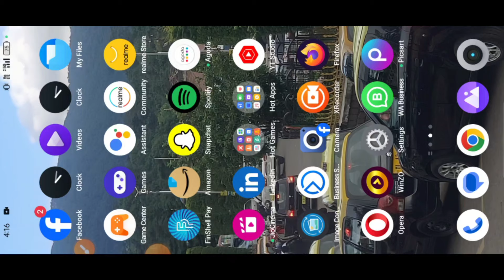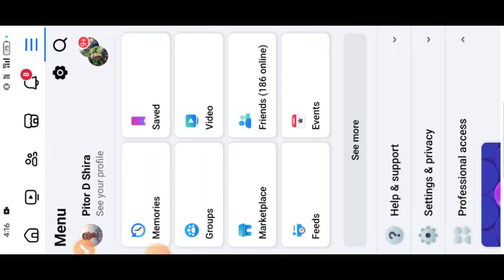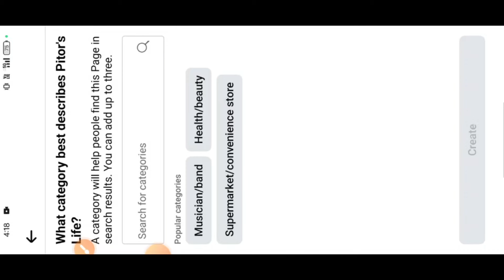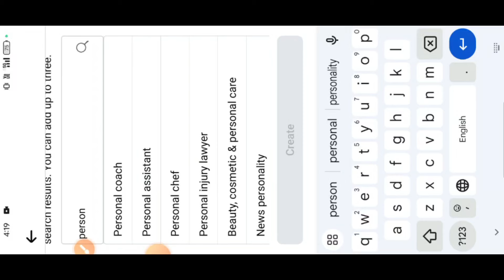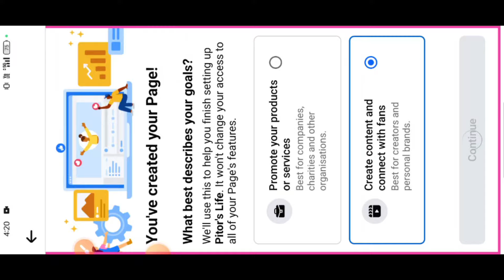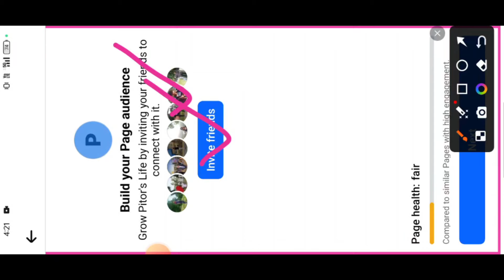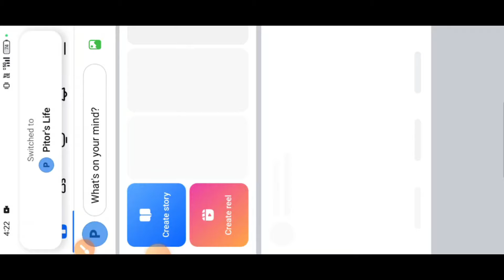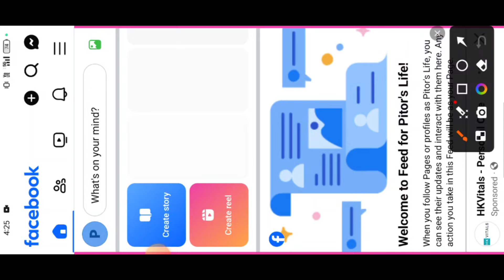Facebook Page Kulibo aro Tangka Kamaibo/Create Facebook Page/How to create Facebook Page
Jedakode Sakgipinrangba Ma'sie Ra'na aro Niksopana Man'gen. Mitelbea Nisoenggipa Sakanti Ripengrang❣️🙏

Maikoba Sing'atna Nangode Instagram aro Facebook ona Inbox Ka'atbo Ka'mao Linkko On'atenga